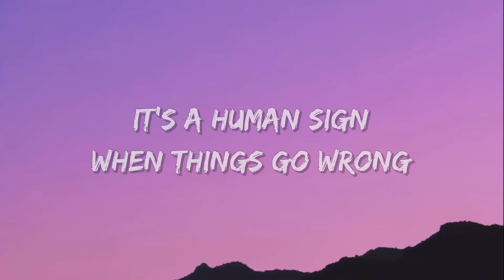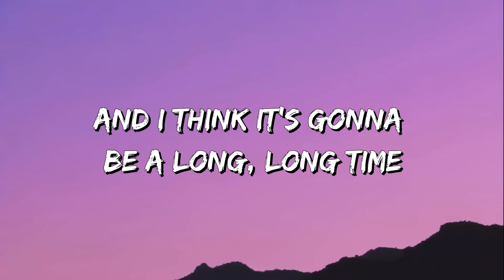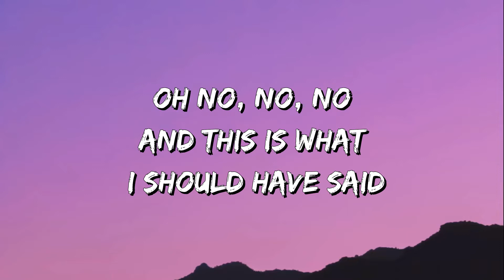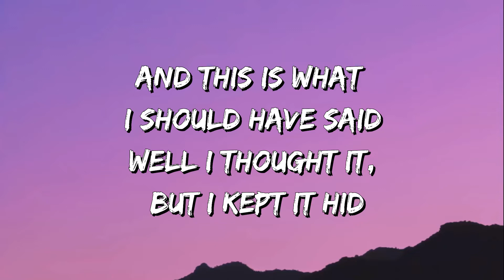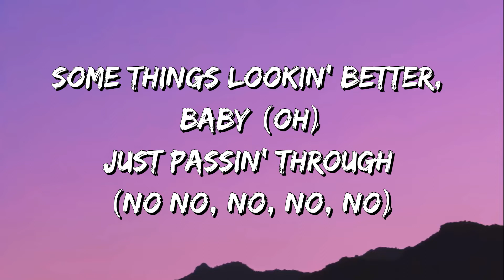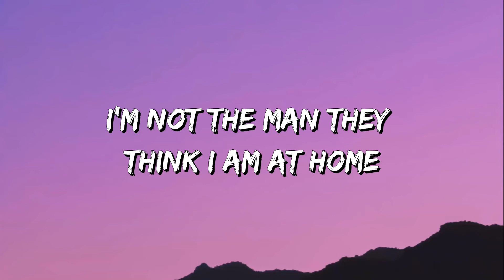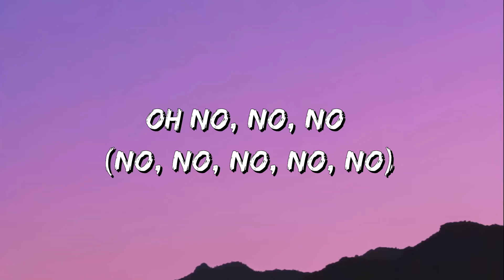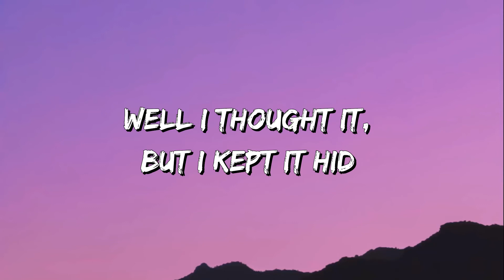Elton John , Dua Lipa :- Cold Heart (Lyrics) ♪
💕 Lyrics Song Cold Heart Elton John & Dua Lipa:

00:36 It's a human sign
00:40 When things go wrong
00:44 When the scent of her lingers
00:48 And temptation's strong
00:52 Cold, cold heart (Oh)
00:57 Hardened by you
01:00 Some things looking better, baby (Oh)
01:05 Just passin' through (Oh no, no, no, no)
01:10 And I think it's gonna be a long, long time
01:15 'Til touchdown brings me 'round again to find
01:19 Another man that think I am at home
01:23 Oh no, no, no, no (No, no, no, no)
01:27 And this is what I should have ever said
01:34 When I'm fallin', but I can't dance
01:42 Cold, cold heart (Oh)
01:46 Hardened by you
01:50 Some things looking better, baby (Oh)
01:54 Just passin' through (Oh no, no, no, no)
02:00 And I think it's gonna be a long, long time
02:05 'Til touchdown brings me 'round again to find
02:09 Another man that think I am at home
02:13 Oh no, no, no, no (No, no, no, no)
02:16 And this is what I should have ever said
02:23 When I'm fallin', but I can't dance
02:31 Cold, cold heart (Oh)
02:36 Hardened by you
02:40 Some things looking better, baby (Oh)
02:44 Just passin' through (Oh no, no, no, no)
02:50 And I think it's gonna be a long, long time
02:54 'Til touchdown brings me 'round again to find
02:58 Another man that think I am at home
03:03 Oh no, no, no, no (No, no, no, no)
03:06 And this is what I should have ever said
03:14 When I'm fallin', but I can't dance
03:21 Uh, sugar (Oh no, no, no, no)